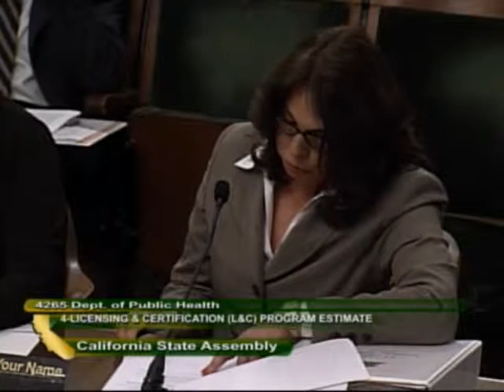Mar 10 04 Asm Budget Sub Health